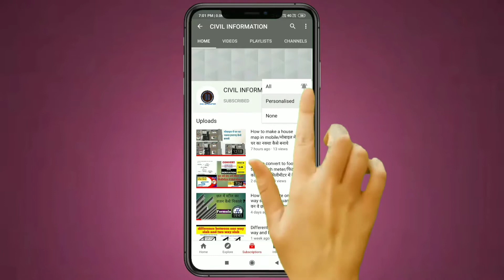Mini Concrete bridge model construction part 1/Civil information